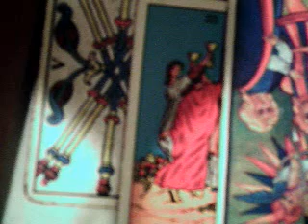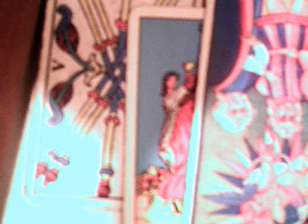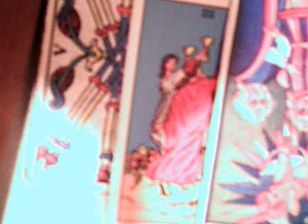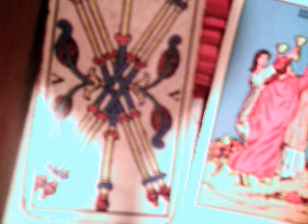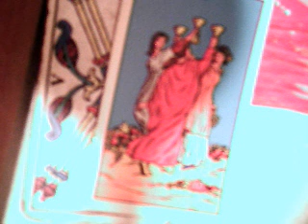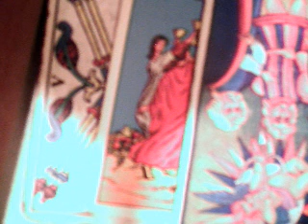Cáncer mayo 2018 mujeres / sacarse las espinas